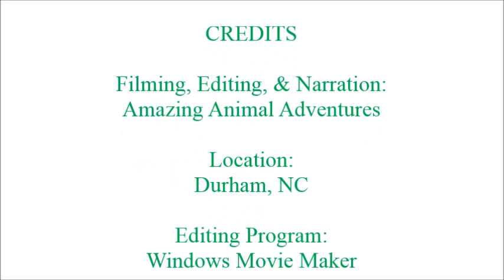Horsehair Nematodes Come Out of Jerusalem Cricket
We stepped on this poor Jerusalem Cricket coming home one night. At first we thought there was something insanely wrong with it when its abdomen (aka butt) started moving around. We soon discovered that is was just nematodes, which are a parasitic organisms that live inside the abdomens of Jerusalem Crickets. NOTE: This was filmed 2010 and just recently edited.